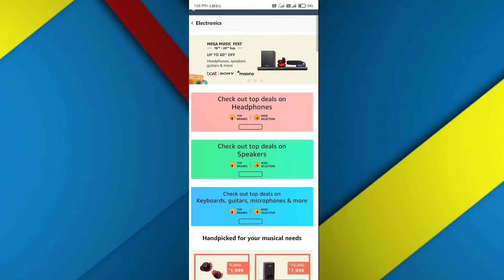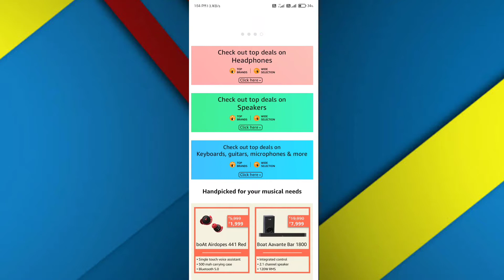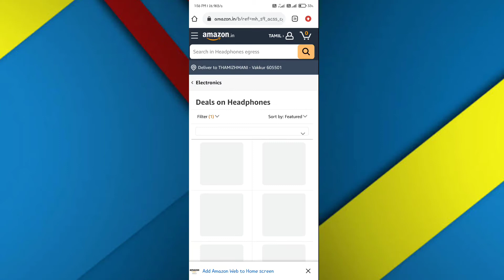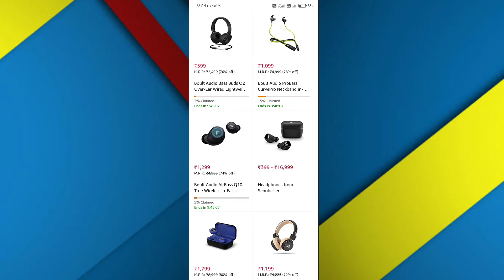How to buy headphones in cheap price in tamil | best headphones under 500 | Tamizh allrounders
HI guys,
               This is the best video about buying audio and sound device in best price by watching this video you can buy headphones with cheap price. It is official way to buy earphones in amazon.

Best wired headphones :
1. Patron (rs 199)
2. Wecool (249)
3. Boat bassheads (399)
4. Skullcandy (1999)
5. JBL (549)
Wireless earphones :
2. (best airdopes in low price)

make money online,how to make money online,earn money online,money earning,money earning apps,money earning games